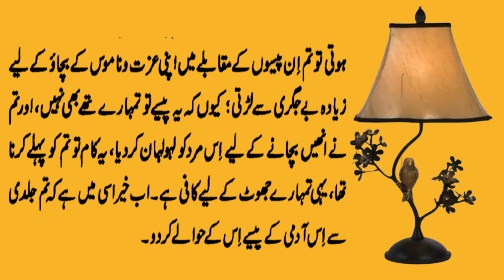urdu stories|moralstories|sabaqamoz|jhoot|jhooti aurat|judge ka faisla|aurat ka ilzam|hindi stories